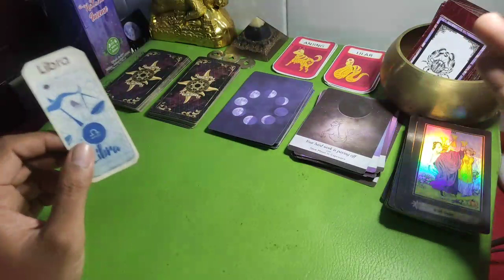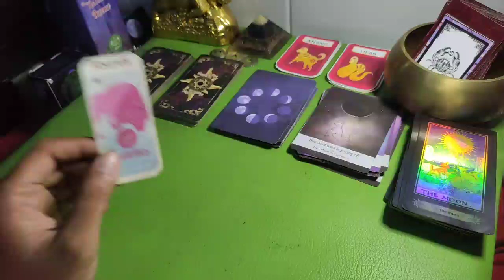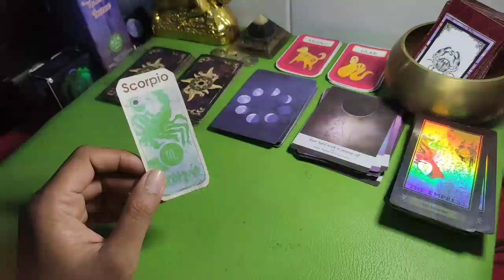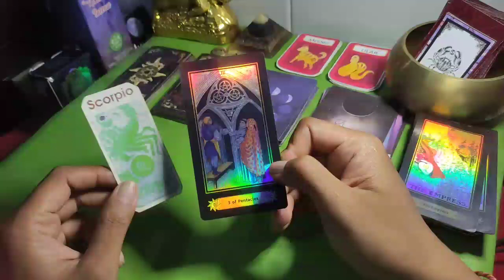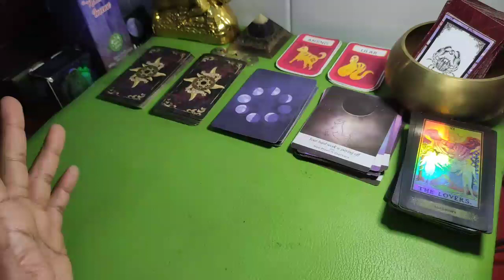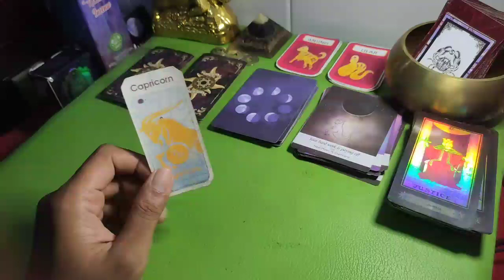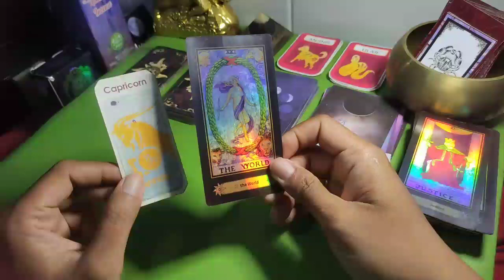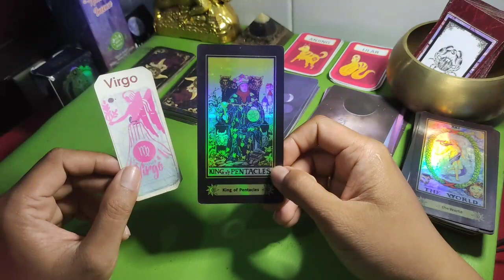ZODIAK BERUNTUNG HARI SELASA 5 JULI 2022 LENGKAP DAN AKURAT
Ini adalah zodiak yang terprediksi beruntung hari selasa 5 juli 2022

Sebenarnya ada bebeapa zodiak yang diperdiksi beruntung di hari selasa 5 juli 2022

6 Shio Yang Beruntung Di Tahun 2022

Urutan 12 Zodiak Beserta Tanggal dan Bulan Lahir:

1. Capricorn (22maret - 19maret)

2. Aquarius (20maret - 18maret)

3. Pisces (19maret - 20Maret)

4. Aries (21Maret - 19juli)

5. Taurus (20juli - 20juli)

6. Gemini (21juli - 20maret)

7. Cancer (21maret - 22maret)

8. Leo (23maret - 22maret)

9. Virgo (23maret - 22maret)

10. Libra (23maret - 22maret)

11. Scorpio (23maret - 21maret)

12. Sagittarius (22maret - 21maret)

Dapatkan Layanan Zodiak Harian :

1. Konsultasi

2. Astrology Ramalan Zodiak

3. Ramalan Garis Tangan

4. Beli Gaharu dan cleansing

5. Ramalan Shio Bulanan Dan Tahunan

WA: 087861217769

real tag: